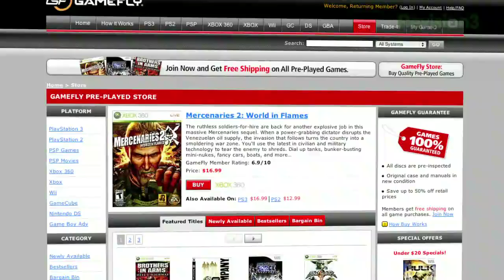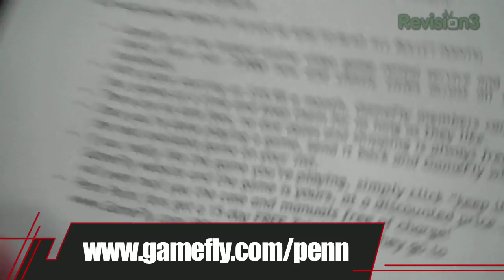Penn Eats Pig with Jews! - How to Go From Hasidic to Atheism - Penn Point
Learn how to go from Hasidic Jew to atheist -- Penn had dinner with a few friends doing exactly that.